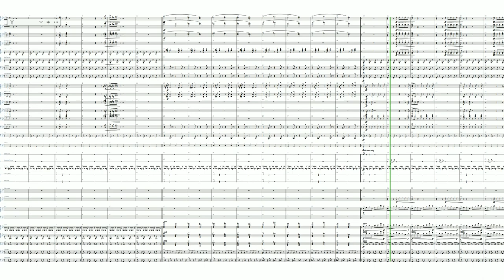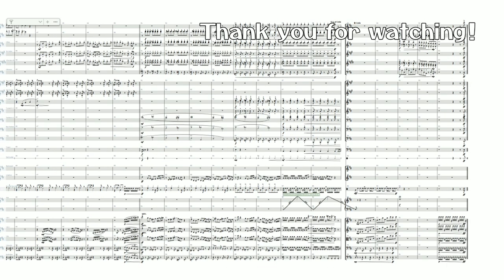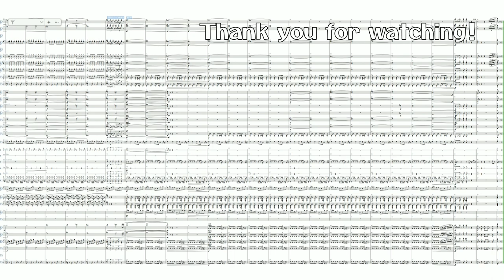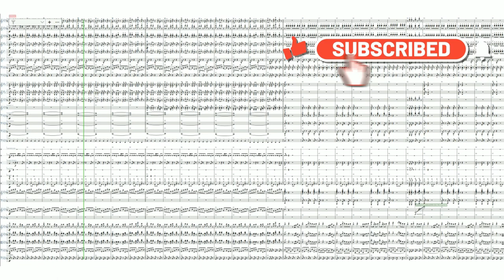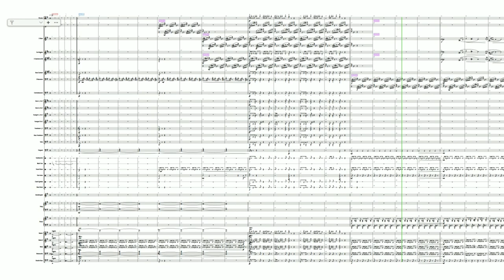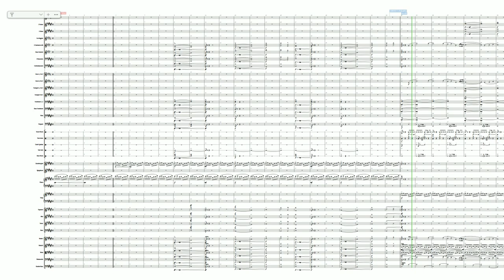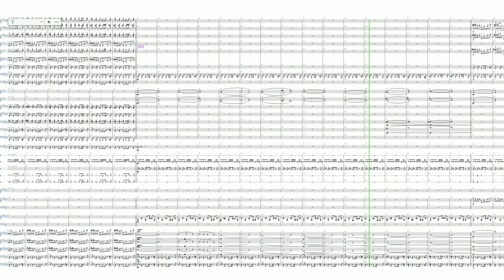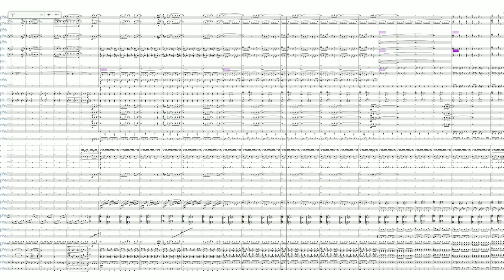(Compilation) Pokémon Scarlet and Pokémon Violet Orchestral Remix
ポケモン スカーレット バイオレット オーケストラアレンジ まとめ
arr.Takuma Nishimura

0:00 Battle! Penny
5:20 Battle! Nemona
7:39 Battle! Arven
11:02 Battle! Tera Raid
14:48 Battle! Team Star
18:42 Battle! Champion
21:47 Battle! Legendary Quartet
25:38 Area Zero
30:12 Battle! Sada & Turo
36:08 Koraidon Miraidon Battle